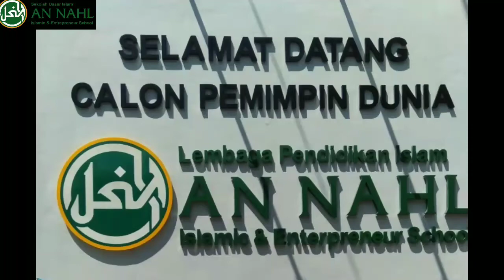TEMATIK KELAS 2 | Tema 1 ST 2 PB 4